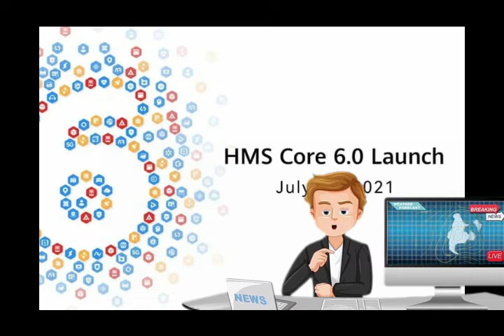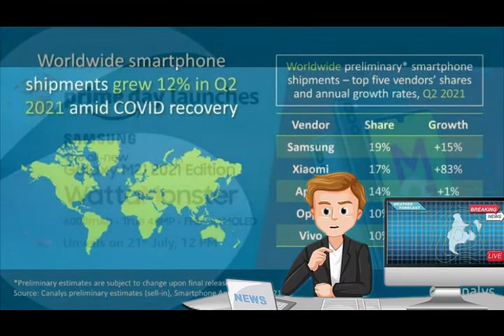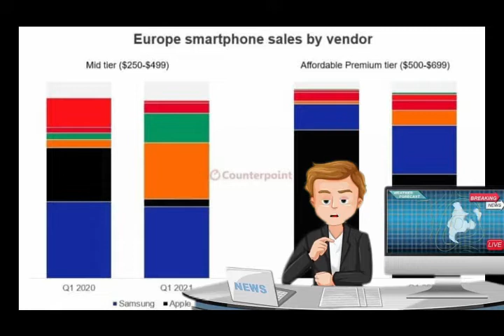ZeroTech 83 WhatsAppBan?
Aaj Ki News Main Mi Ko No 2 Par Laana Hai And Apple Kuch Free Dega And Whatsapp Ban Hoga ?  TSMC Kuch Plan Kar Rha Hia POCO F3 GT Launch Ka Date Ka Baat Hoga And Nokia Ka Nya Phone Aa Rha Hai Realme GT Explorer Master Edition Ka Photoo And Honor Magic Ka Selfie And Vivo Kuch Naya Layega And Amazon Baby Layega  Baaki Aap Dekho Chaliye?